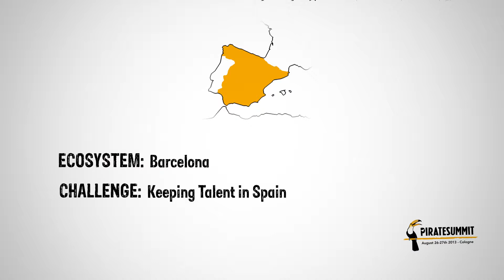Overview of European Startup-Ecosystems at Pirate Summit 2013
Learn more about the European startups that participated in the PIRATE Summit 2013!